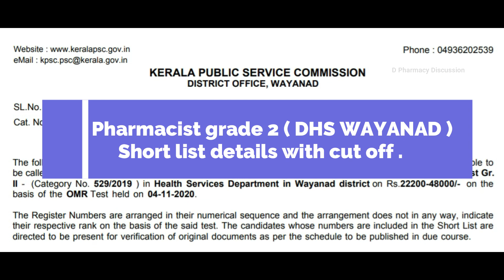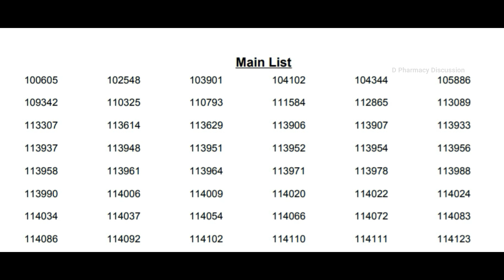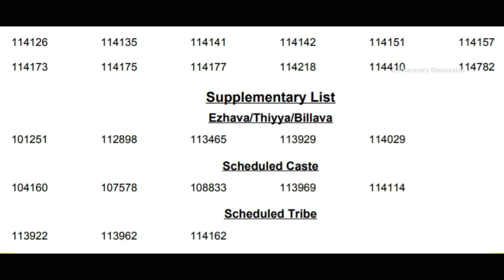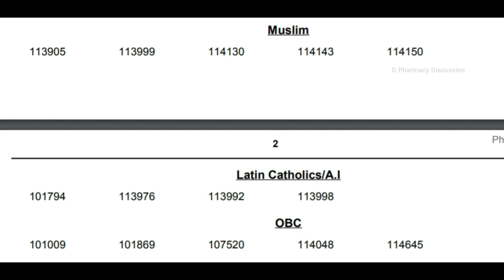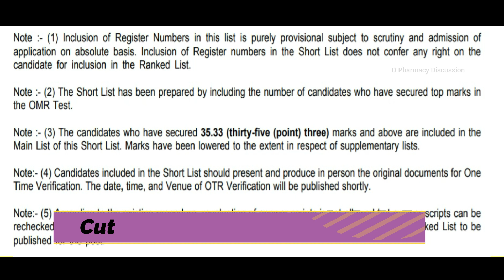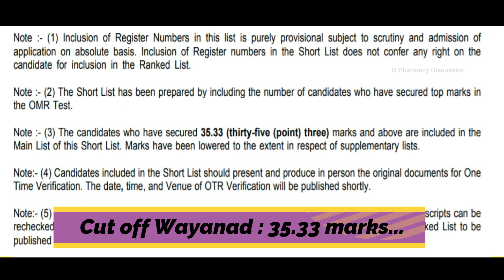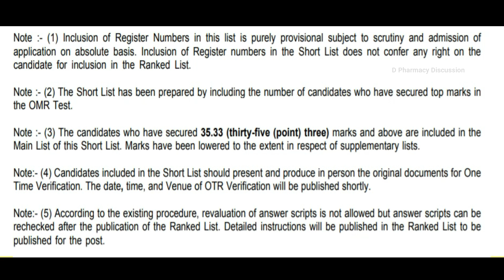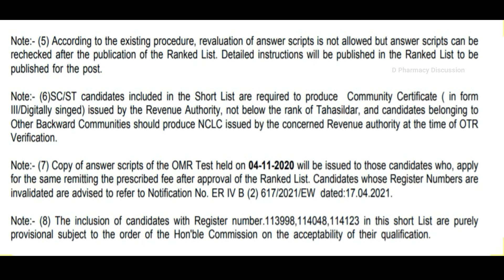Pharmacist grade 2 DHS Wayanad short list details and cut off 2021 | Category no 529/2019 wayanad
Kerala PSC update August 2021
Here is a video containing the information about the latest update of Kerala PSC .
Content includes:
1 . Latest update of Kerala PSC about last Pharmacist grade 2 exam ( Health service department ) .(DHS)
2 . Details of the exam including Category number ,place ,date of the exam.
3 . Official Website for checking the rank list 2021 of Pharmacist grade 2
    category number 529\20219 .( District :Wayanad)
4. Official published cut off of Pharmacist grade 2 2020 exam category number   529\2019 , (DHS) wayanad

dhswayanadshortlist529/2019

You can check other videos from the channel video list
Click here for some MCQ videos: